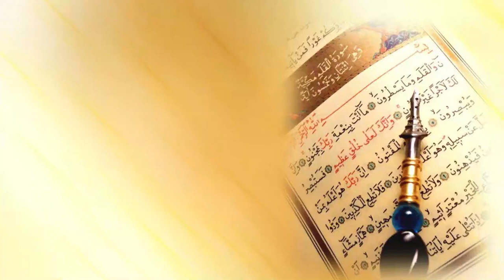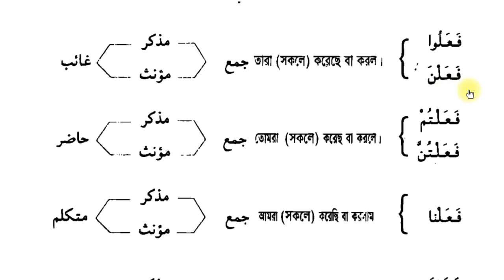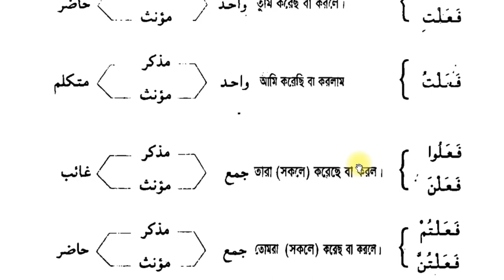এসো ছারফ/সরফ শিখি || প্রথম পর্ব || দারস ১০ || Suffah